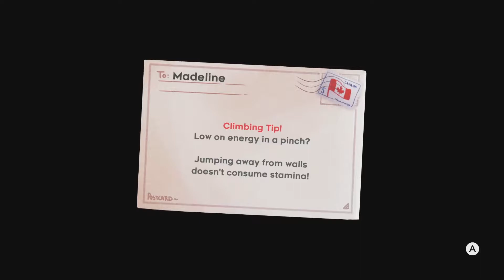I'm an unstoppable heart collecting monster - Celeste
Creator code: BIRDCATCHER

After a fun time playing the Path of Pain, I accidentally revealed that I'm pretty good at platformers. Not like, amazing (yet!) but enough to just really get into and have fun with these platformer challenges! So to that end, here's Celeste.

Help Madeline survive her inner demons on her journey to the top of Celeste Mountain, in this super-tight, hand-crafted platformer from the creators of multiplayer classic TowerFall.

The controls are simple and accessible - simply jump, air-dash, and climb - but with layers of expressive depth to master, where every death is a lesson. Lightning-fast respawns keep you climbing as you uncover the mysteries of the mountain and brave its many perils.

This is it, Bird. Just breathe. You can do this.